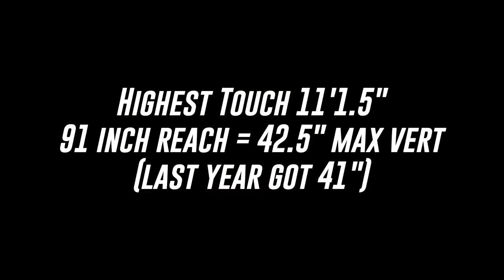5'10" 42" Vertec Test + Jordan Kilganon Surprised Dunk Camp!!!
LETS GOOOO!!! I LOST MY MIND!!
Learned a lot already about my jump technique, didn't even jump my best on vertec.

Be YOU! Enjoy your life! Impact the world!

My Gear!